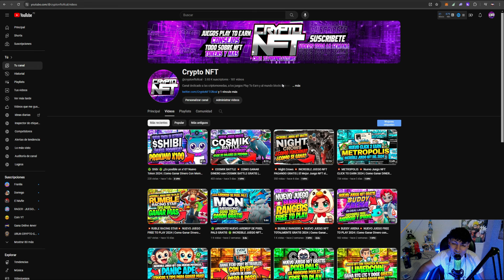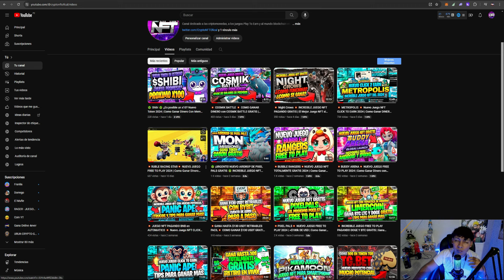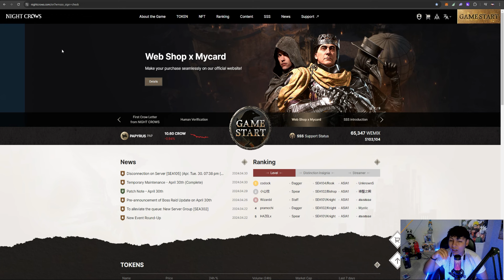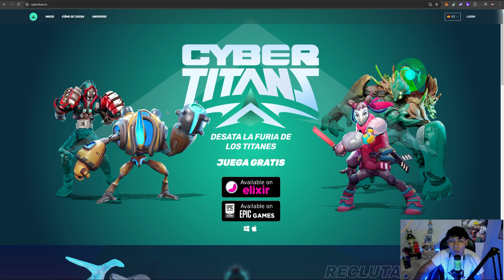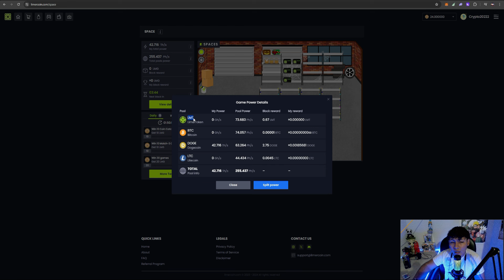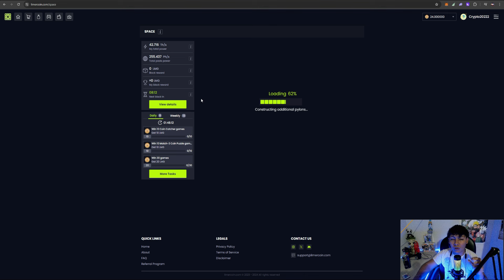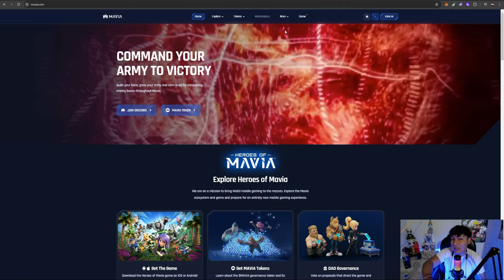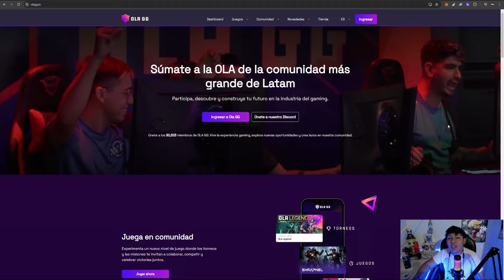🤑 TOP 8 MEJORES JUEGOS NFT GRATIS para MAYO 2024 🤑 LOS JUEGOS NFT FREE TO PLAY MAS RENTABLES 🔥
VIDEO: En Youtube hay muchas guias.

🔸MI LINK DE REFERIDO (IMPORTANTE USAR ESTE LINK PARA CONSEGUIR LOS PRIMEROS $25 LUEGO DEL PRIMER DEPOSITO)